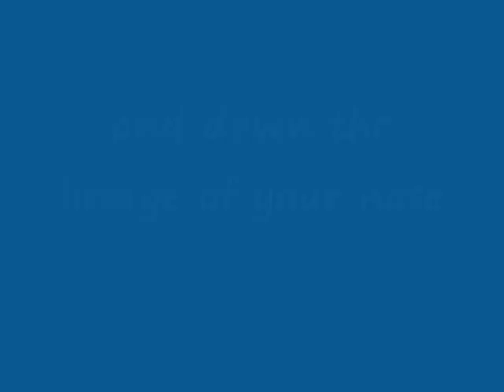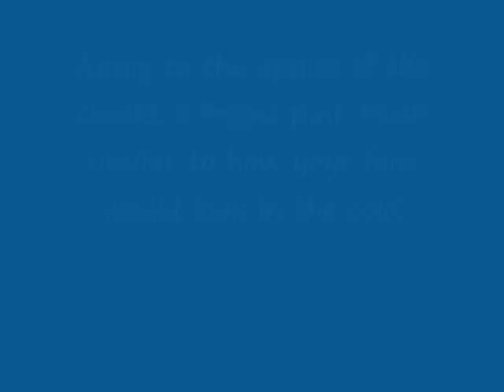Snow makeup tutorial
With all the cold weather we have been having here I though this would be fun. Enjoy!